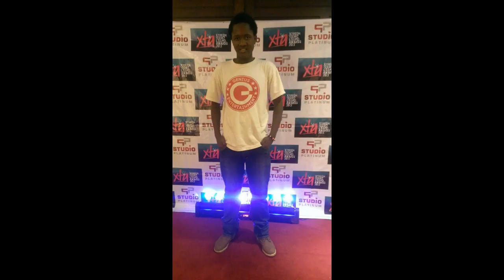KELLY JOE X DJ WAHI ONE-LIFE BORE (OFFICIAL VIDEO)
MY FIRST SONG BACK IN 2009